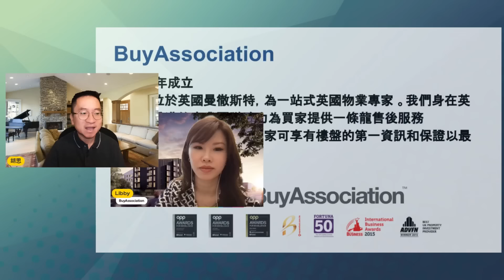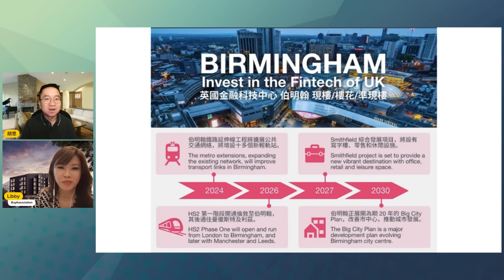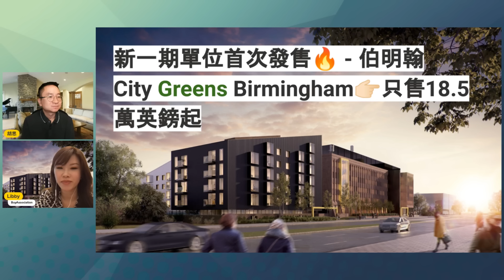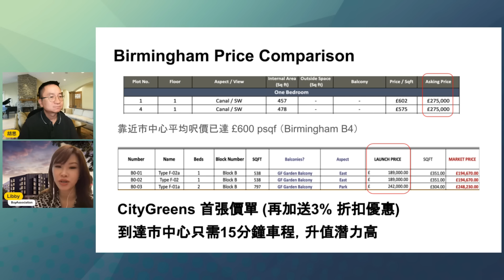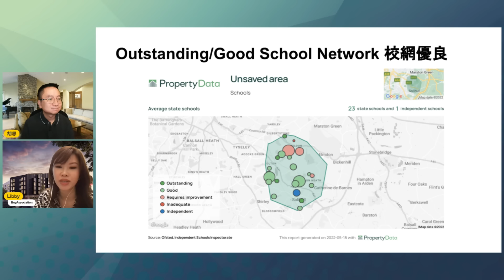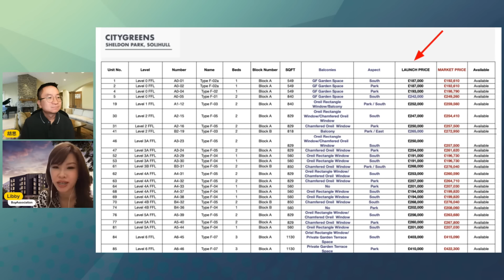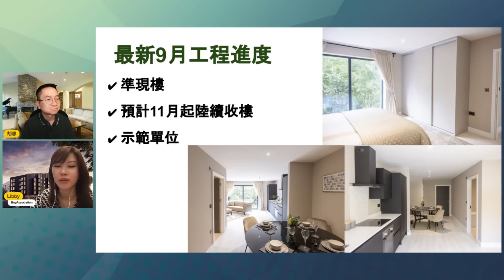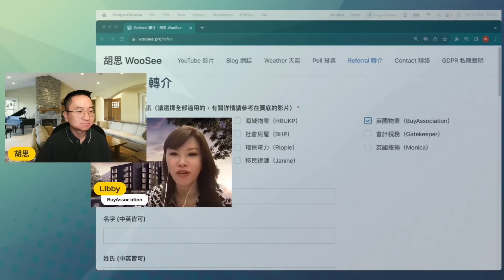伯明翰新樓Citygreens僅售£185k起（港幣兩百萬有找）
胡思有限公司會從BuyAssociation獲得介紹費

節目含有嘉賓個人意見，並不代表本台及節目主持人立場。
投資涉及風險（包括可能會損失投資本金），樓價租金可升可跌，過去回報不代表未來會有相近的回報，投資者在作出任何投資決定前應詳細閱讀有關銷售文件及諮詢相關專業人士意見。